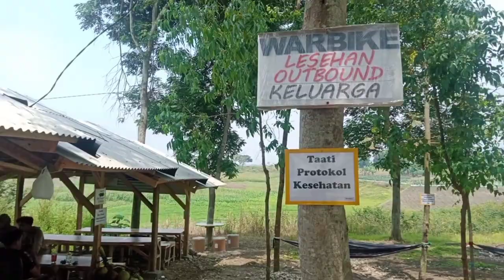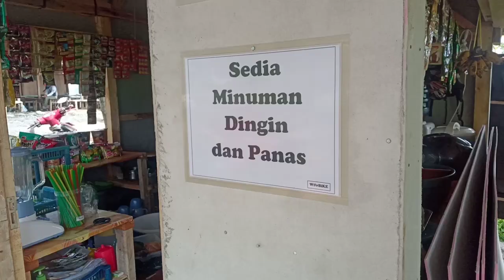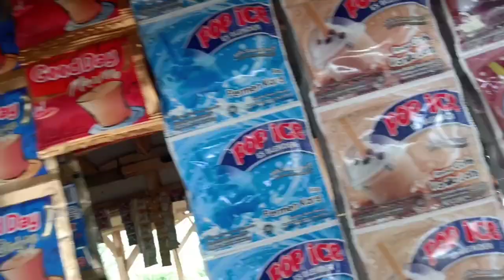Warung Gowes Sepeda dengan View Saguling dan Area Camp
Warung Gowes sepeda dengan view juga Waduk Saguling yang berlokasi di desa cikebluk Bandung barat ini biasa digunakan bersantai ria di antara pepohonan di kelilingi bantaran danau yang memukau, tempat yang keren untuk bersantai bersama keluarga, dengan aktifitas memancing, berhamock ria, dan menikmati kelapa muda dengan liwet khas Sunda semua ada di W@rbike , warung para goweser untuk bersantai setelah lelah bersepeda.